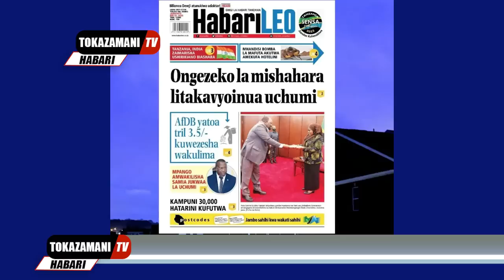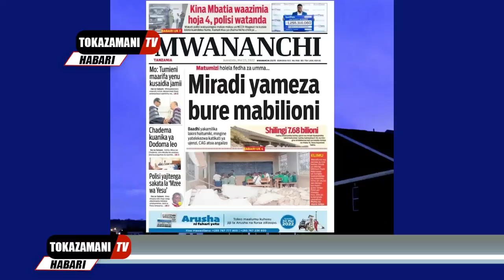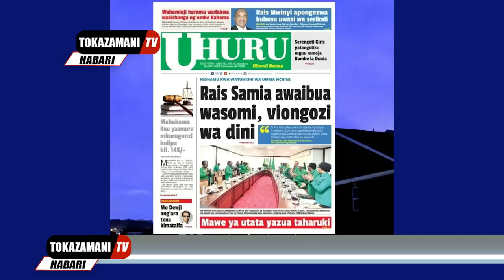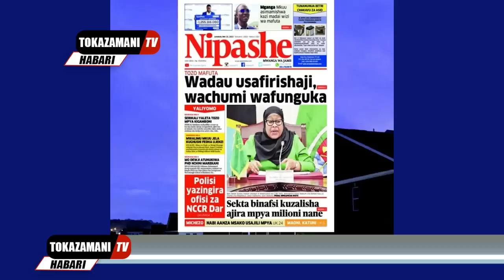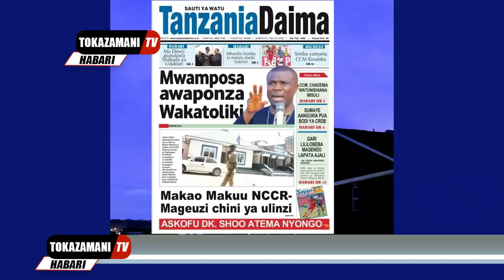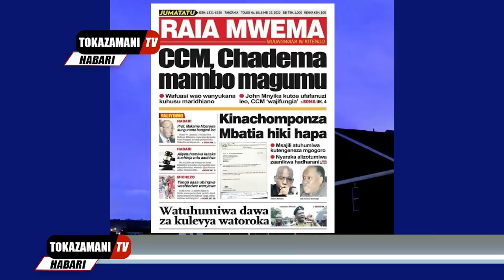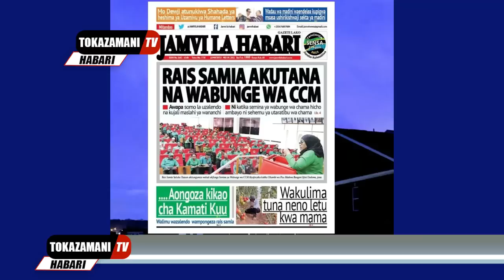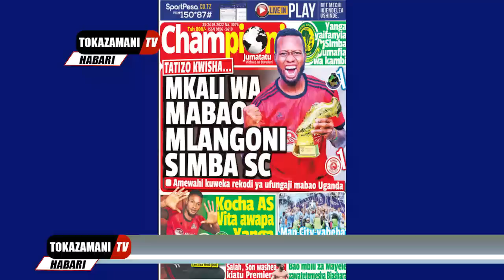Magazeti ya leo,23/5/22,CCM CHADEMA MAMBO MAGUMU,MNYIKA KUANIKA LEO,SIMBA YATEPETA MWANZA,YANGA LEO